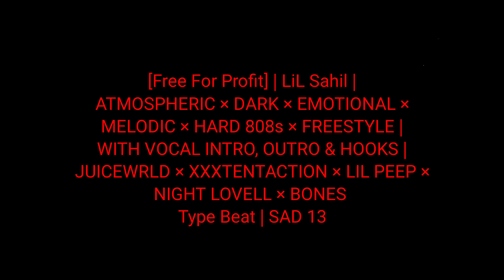EMOTIONAL × FREESTYLE |JUICEWRLD×XXXTENTACTION×LIL PEEP TypeBeat |SAD13 #4444#lilsahil#174L#fire#4L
[Free For Profit or Non-commercial use]
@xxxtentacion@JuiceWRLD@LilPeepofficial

Must Credit (Prod. @LiLSahil174L ) in the  Title.
YOU HAVE TO BUY THIS BEAT IF YOU WANT TO MAKE A SONG ANYWHERE FOR COMMERCIAL USE.
IF YOU MAKE A SONG WITH THIS BEAT DON'T REGISTER IT WITH CONTENT ID,IT'S ILLEGAL,UNLESS YOU PURCHASE EXCLUSIVE RIGHTS.
REPOSTING OR PIRATING THIS BEAT IS NOT ALLOWED.